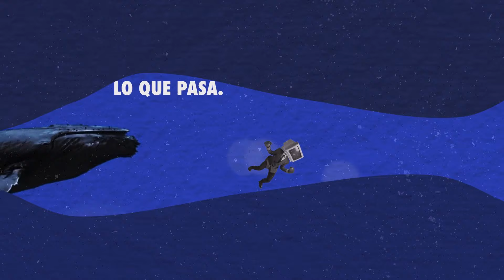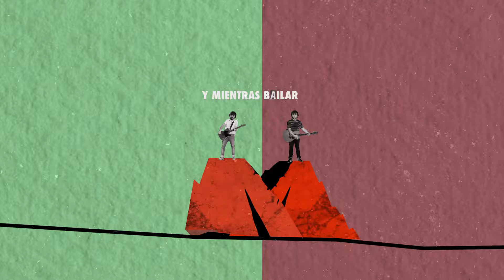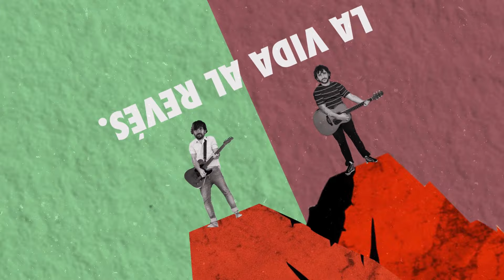Fran Perea, David Otero - La Vida al Revés (Videolyric oficial)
¡Sigue a Fran Perea en redes!